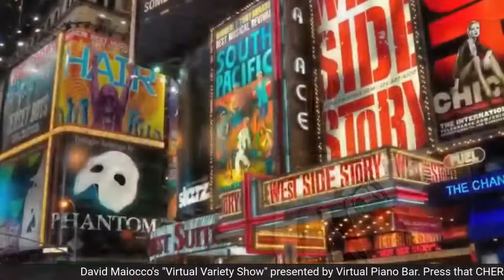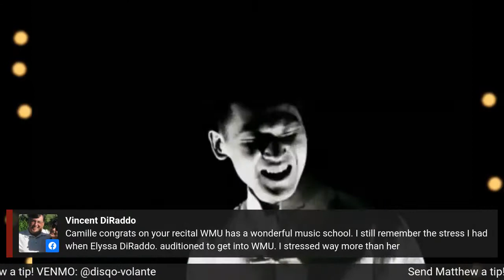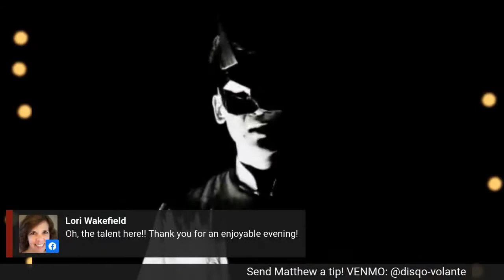Virtual Piano Bar presents David Maiocco's "Virtual Variety Hour"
Virtual Piano Bar is proud to present David Maiocco's "Virtual Variety Hour with special guests Matthew Cha and Camille Booth!